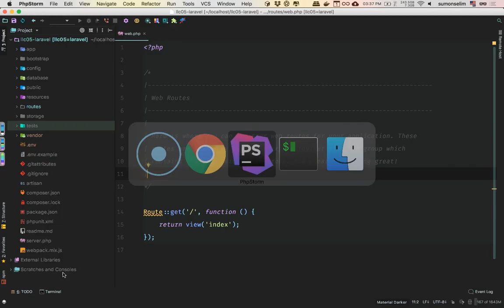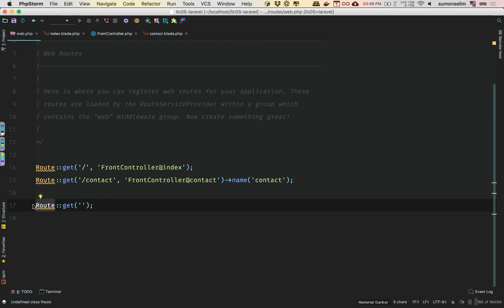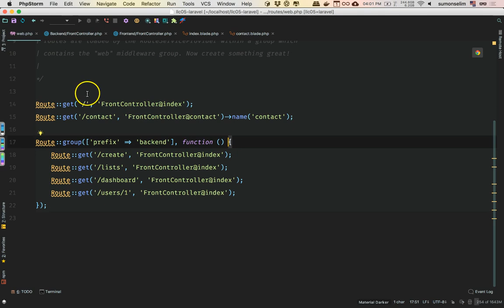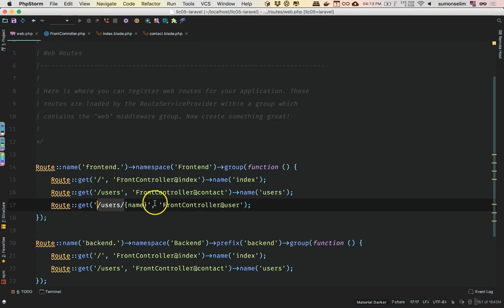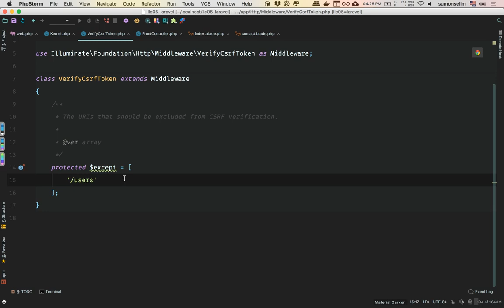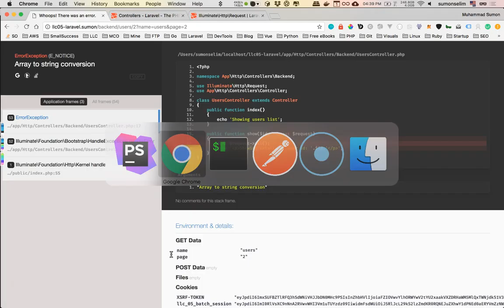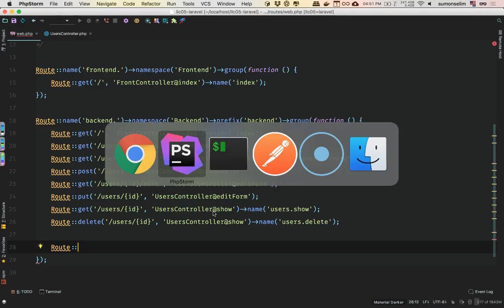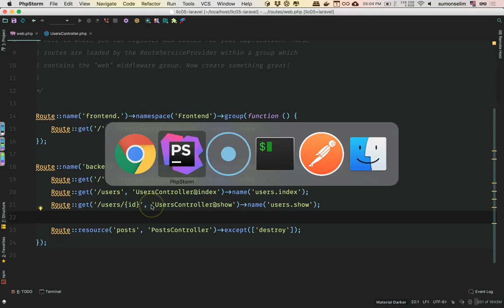[LLC05] 02 - Everything about Laravel Routing & Controllers (Bangla Tutorial)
বাংলায় লারাভেল টিউটোরিয়ালঃ
এই লেসনে বাংলা ভাষায় লারাভেল রাউটিং এবং কন্ট্রোলার এর খুঁটিনাটি সব বিষয় নিয়ে আলোচনা করা হয়েছে।

Laravel Tutorial in Bangla:
This lesson includes everything about Laravel Routing & Laravel Controllers in Bangla.